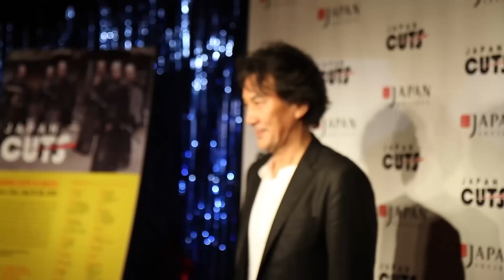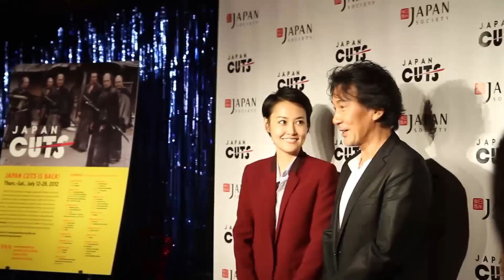Japan Cuts 2012 - Koji Yakusho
Japan Cuts 2012 centerpiece highlighted the career of living Japanese film legend Koji Yakusho who was in attendance for the screening of his film "The Woodsman and the Rain" on July 20, 2012 for an introduction and audience Q&A as well as to accept the first ever Japan Cuts "Cut Above" award.

Koji Yakusho, Japan's leading acting man, born on January 1, 1956 in Isahaya City, Nagasaki Prefecture, became a highly acclaimed star in 1983 while playing the role of Oda Nobunaga in NHK's drama Tokugawa Ieyasu. Yet, it was originally Maxim Gorky's The Lower Depths which stimulated Yakusho's theatrical "obsession." Yakusho's first big breakthrough came in 1978 when '60s actor and icon Tatsuya Nakadai selected him and 3 others out of 800 applicants to study at the Mumei-juku ("Studio for Unknown Performers"). In reference to his experience as a civil servant, Nakadai gave him the stage name "Yakusho", which means either "municipal office" or "acting versatility." In 1986, he played the nameless "Man in the White Suit", who gleefully transgresses all social norms in some of the most memorable scenes of Juzo Itami's Tampopo (1985). Yakusho's passionate acting earned him much praise, and in 1998 he received a special award from the Japan Minister of Education, Science, Sports and Culture extolling his phenomenal contribution to Japanese culture.

In the mid-90s, Yakusho's rise to superstardom seemed irresistible. Masayuki Suo's Shall We Dance? (1996), an instant classic, spurred a Japan-wide fascination with dance. The following year, The Eel won the Palme d'Or at the Cannes Film Festival, and Yoshimitsu Morita's erotic drama A Lost Paradise was the second largest-grossing film at the Japanese box office. In cult favorite Cure (1997), directed by celebrated auteur Kiyoshi Kurosawa, Yakusho went on to play a cop pushed to the edge of the abyss by his search for a string of seemingly unconnected murders. Several collaborations with Kurosawa followed, to international acclaim (License to Live, Charisma). His performance in Shohei Imamura's Warm Water Under the Red Bridge earned him the award for Best Actor at the Chicago International Film Festival in 2001.

After featuring in Rob Marshall's Memoirs of a Geisha (2005) and Alejandro Iñárritu's Babel (2006), Yakusho gained international recognition and a new wave of international admirers. In addition to acting, Yakusho made his début behind the camera with Toad's Oil in 2009.

In June 2012, Yakusho received the Medal with Purple Ribbon from the Emperor of Japan for "outstanding achievement in the creative field." He is the Guest of Honor of this year's Japan Cuts. We will be paying tribute to his impressive body of work with a special focus on his acting career, premiering, among other things, his latest feature films The Woodsman and the Rain and Chronicle of my Mother as well as 2010 samurai hit 13 Assassins during the festival, and presenting him with the first Japan Cuts prize ever, the CUT ABOVE award for excellence in film.